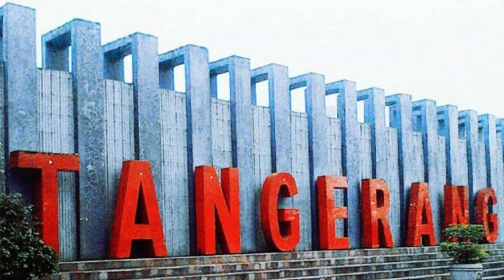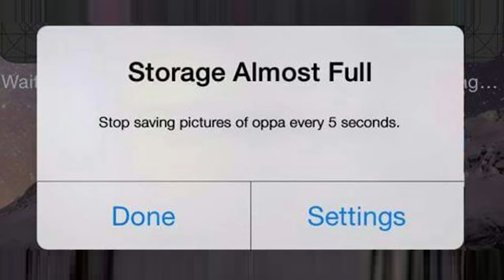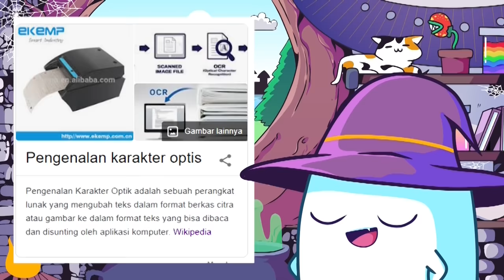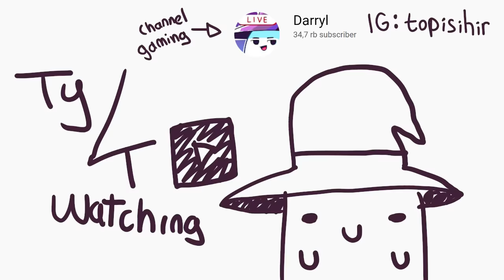Pulang Kampung ft.@Tekotok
Tengkyu Banget juga buat @Tekotok udah mau minjemin suaranya buat video ini wkwk

2-3 tahun yang lalu (gak inget pasti gw wkwk) itu gw pulang kampung buat ngedoain nenek gw, gw mo bagi" pengalaman aj disini.

btw sorry bet delay terus video yg ini wkwk, gw banyak halangan..